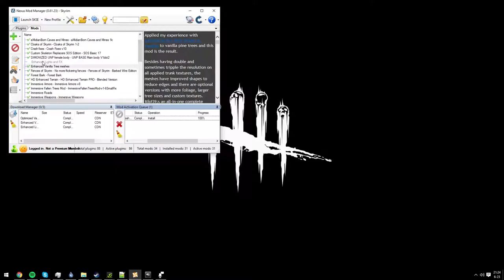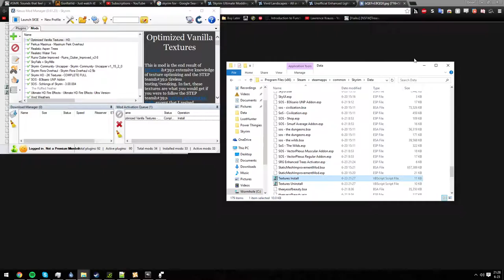Hood Gone Love It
Dead by Daylight time, boize. We get roit fooken spooked ay